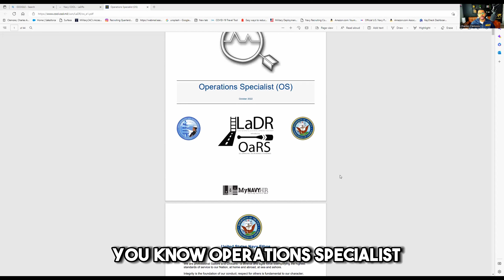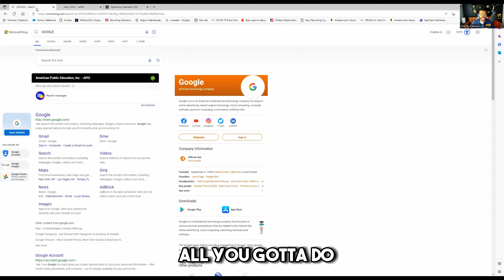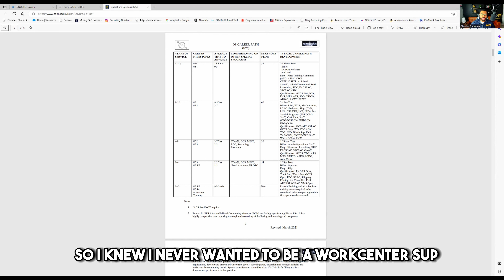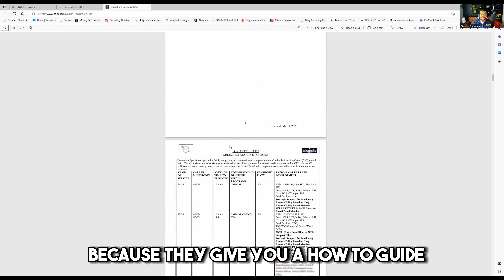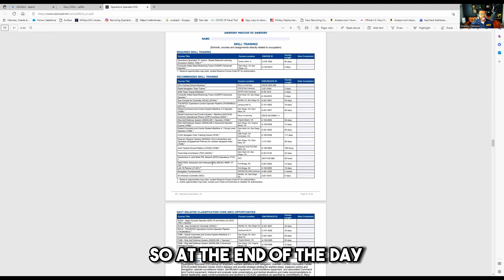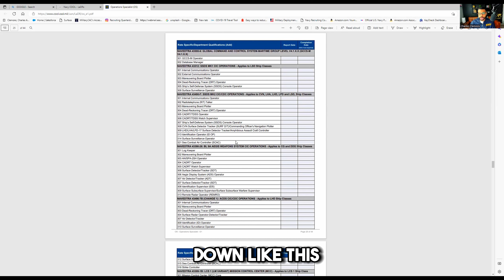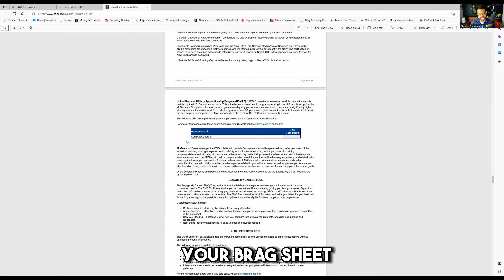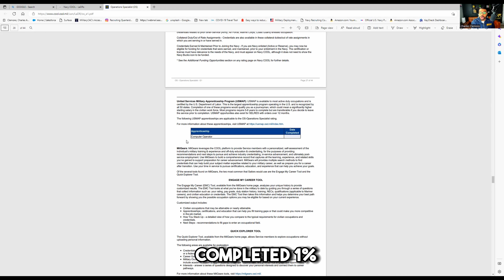The Secrets to Promotion in the US Navy-LADR Episode 1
👊🏼 If you’re ready to learn, we’re ready to show you how it’s done.

😎 Want to Rank Faster Than Your PEERS? This book will give you everything you need to know:

🧑🏽‍💻PASS THE ASVAB BY USING THESE HERE:

ASVAB PREP PLUS
ASVAB FOR DUMMIES
MASTER THE ASVAB BASICS
Barron's ASVAB Study Guide
Barron's ASVAB Flashcards

🎥 Equipment I use:

Camera: Sony A6400
Camera Lens
L- Bracket for Social Media Aspect
RODE Wireless Microphone
Dual Camera Mount
Adjustable Lights w/ Tripod
Key Light
SanDisk 128GB Extreme PRO SDXC
Teleprompter (For Script)
How to Grow Beard

Video created and owned by: OS1 C- LEMONS Some of the information mentioned may no longer be available. These are only suggestions and in no way is the information trying to persuade enlistment to any branch. All views expressed on this video and comments made verbally or written do not reflect the views of the Department of the Navy or Department of Defense and are those of my own.

💻 Video Description:

Ranking up in the military does not have to be hard! There are many obstacles that stand in the way of a new enlisted sailor and poor mentorship is one of those.

The lack of proper mentorship can make or break a sailor's career when they first get to their command. This is why it is important for them to understand the ins and outs of their Learning and Development Roadmap or LADR in order to better navigate their career paths.

A simple google search of "Navy LADR" will direct you to your roadmap and give you insight on how to be successful in the Navy. Hope this helps!